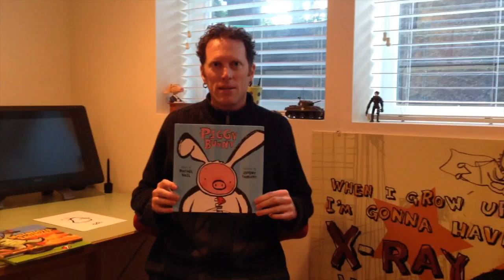Jeremy Tankard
Get ready for a fun time with author/illustrator Jeremy Tankard. This year he will be launching the newest book in his Bird series at Telling Tales!